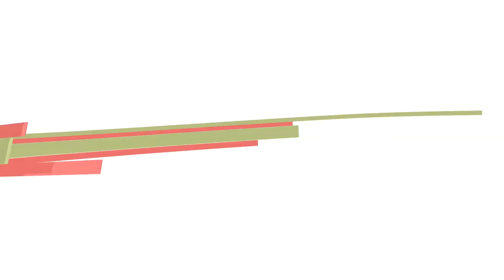😍 Asopao de Camarones Recipe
😍Learn how to make Asopao de Camarones (Shrimp and Rice Gumbo) today!

👉WHAT IS ASOPAO DE CAMARONES?
Asopao de Camarones is shrimp and rice stew. It has a rich, flavorful sauce consisting of tomato sauce, garlic, onion, bell pepper, and spices.

👉WHAT ARE THE INGREDIENTS TO MAKE ASOPAO DE CAMARONES?
To make this shrimp asopao recipe you are going to need the following ingredients:

Shrimp
Olive oil
Onion
Garlic clove
Red bell pepper
Tomato sauce
Rice
Salt and pepper
Lime juice

Learn everything you need to know about Asopao de Camarones and print the recipe